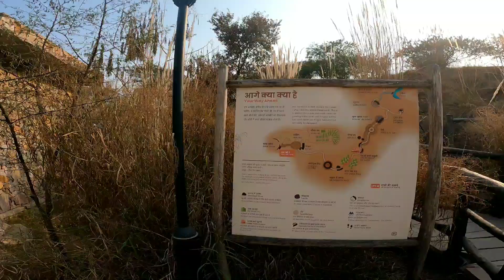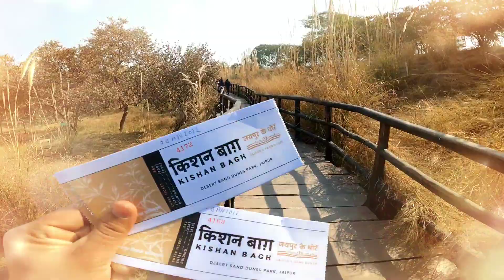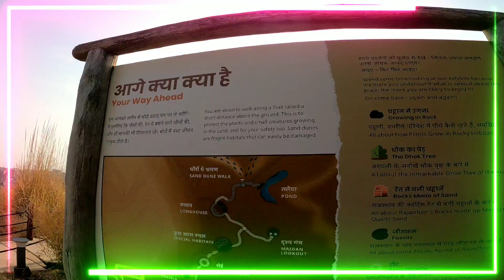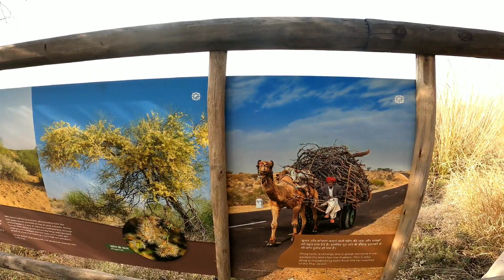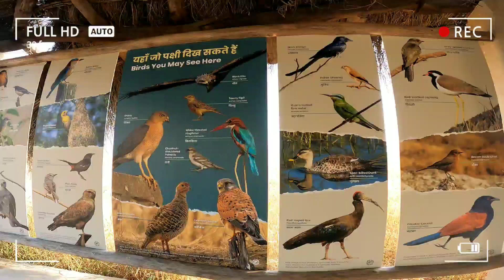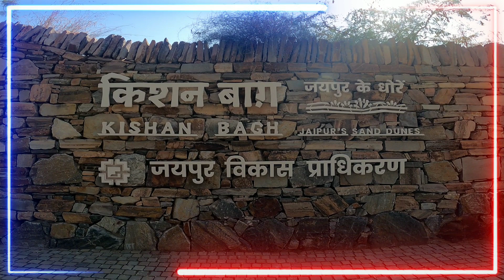kisan bagh adventure kisanbagh in pink cityकिशन बाग जयपुर | जयपुर को बना दिया जैसलमेर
kisan bagh kishanbagh kishan jaipur pinkcity KISAN BAGH#kisan baag#kisanbagh in pink cityकिशन बाग जयपुर | जयपुर को बना दिया जैसलमेर | Newly opened place of jaipur 2022 | kishan bagh adventure kishanbagh zoo10A, Sector 8 Main Rd, Sector 8, Sector 5, Vidyadhar Nagar, Jaipur, Rajasthan 302039